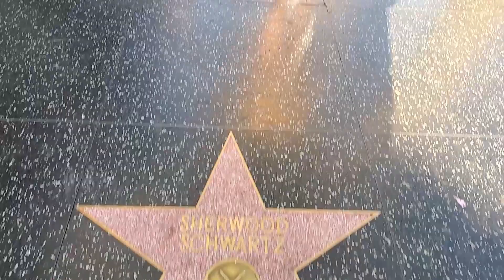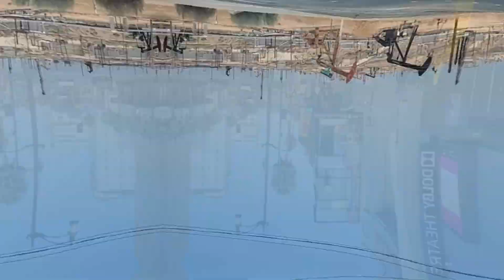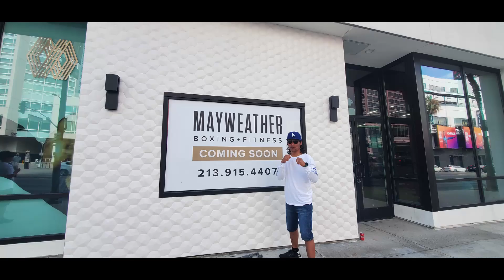Californivacation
tibetan family vacation california, yosemite, sanfrancisco, chicago.